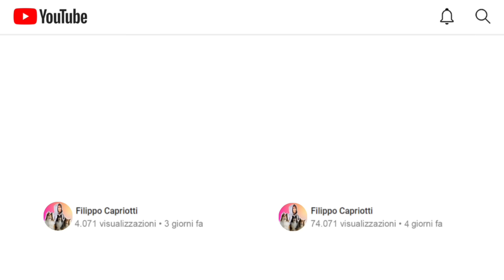SFATO 10 MITI con i MIEI CANI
Video divertente di Filo con @ciaosonoaka in "SFATO 10 MITI con i MIEI CANI".
In questo video con i miei cani, insieme a Litz Mery e Shirley, sfato 10 miti sui cani. Abbiamo cercato i miti più curiosi sui cani e abbiamo sfatato o confermato 10 miti con i miei cani.
Le sfide coi miei cani sono state molto divertenti e abbiamo scoperto se i cani hanno cura per le uova, se i cani difendono il loro padrone quando viene aggredito, se ai cani piace il limone e tante altre cose.
Vi anticipo un segreto però... i miei cani parlano spagnolo!

La cosa più sconvolgente succede a fine video quando il mio cane mi ruba il cibo dalla bocca anziché aiutarmi mentre fingo un malore!!!

Se vi siete già visti gli scorsi video in cui "PORTO i MIEI CANI nel MIGLIOR PARCO TEMATICO D'EUROPA e..." e "PORTO i MIEI CANI in un VILLAGGIO LUXURY Pet friendly PT.2", iscrivetevi e attivate la campanella per non perdere il nostro prossimo video in cui i miei cani guidano un gregge di pecore per la prima volta!!